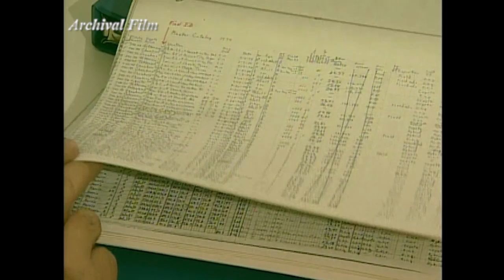Red Wolf: The Road to Recovery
Point Defiance Zoo & Aquarium plays a critical role in Red Wolf recovery. Learn how new research tools, decades of dedication, and passionate fundraising have come together to help the Red Wolf.